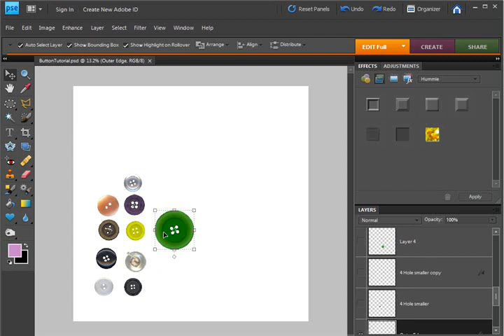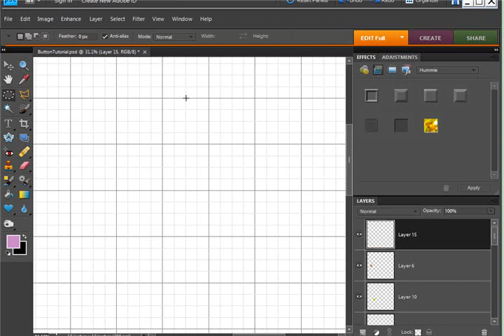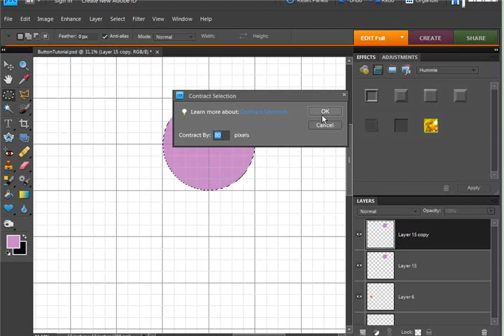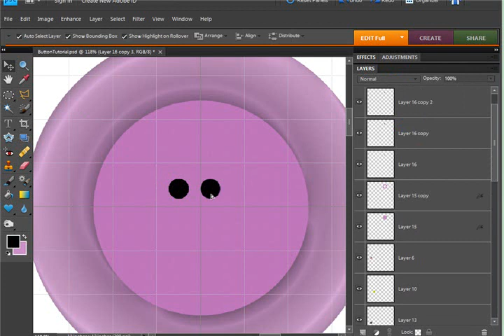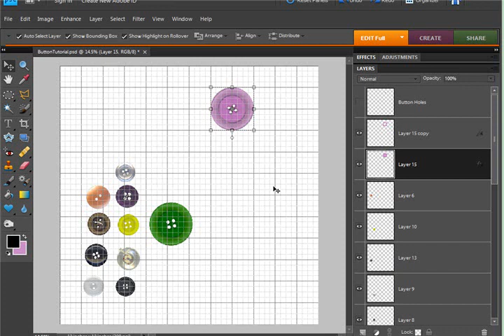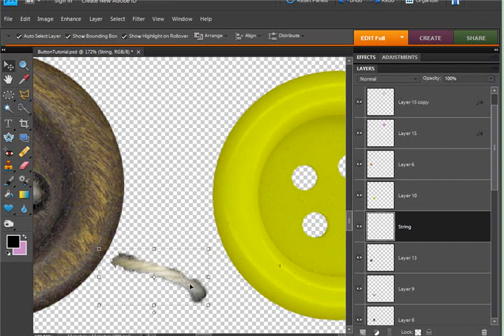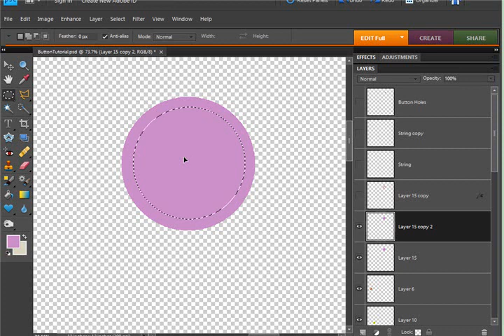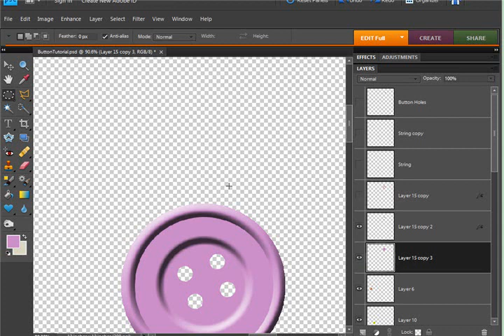Creating Digital Scrapbooking Button Tutorial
The layer style is available on this page.